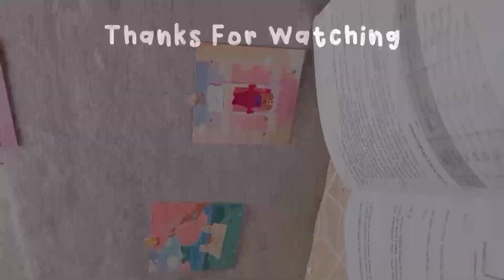Tips Konsisten Membaca